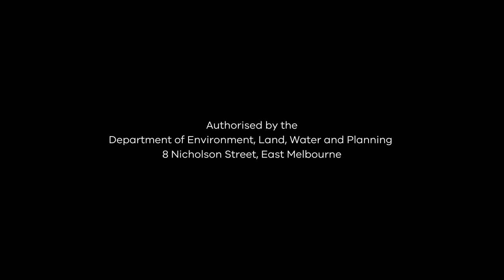King Parrot Creek Catchment Fox Control Program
We are working with the The Upper Goulburn Landcare Network on an ongoing fox control and monitoring program.

Recently a fox detecting exercise was undertaken in Mount Disappointment State Forest, with Sam and Jazz, a pair of highly trained English Springer Spaniels, leading the way.